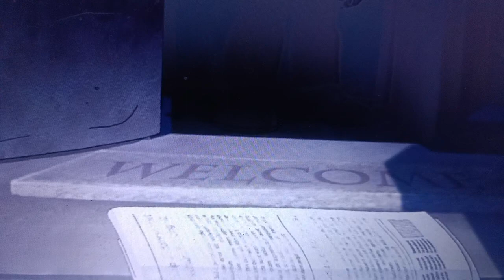Superhero Squad Episode 17 This man thing this monster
Dracula? how many horror characters are there?!